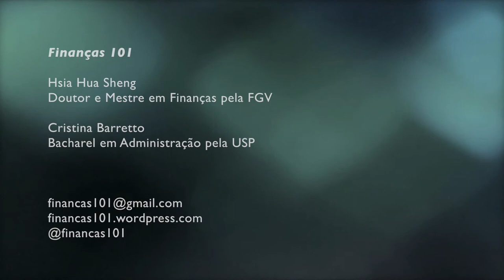Seguro D&O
Gostou? Envie sugestões de temas e dúvidas para:
Finanças 101